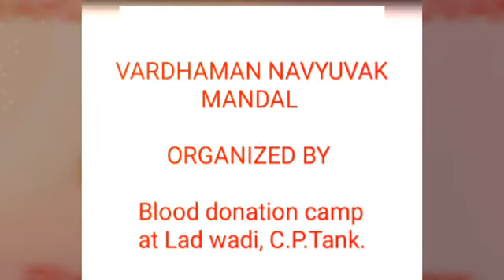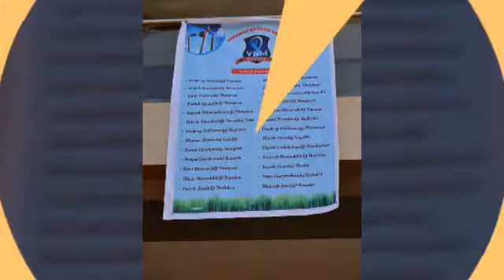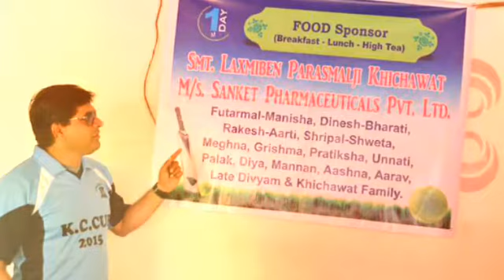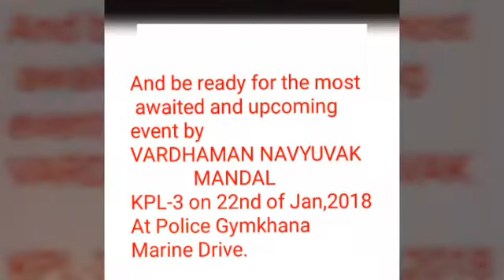ANUKAMPA DAAN, BLOOD CAMP, KPL 1, KPL 2 ND KPL 3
VNM MANDAL